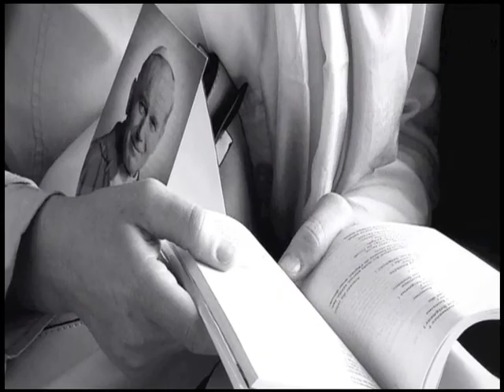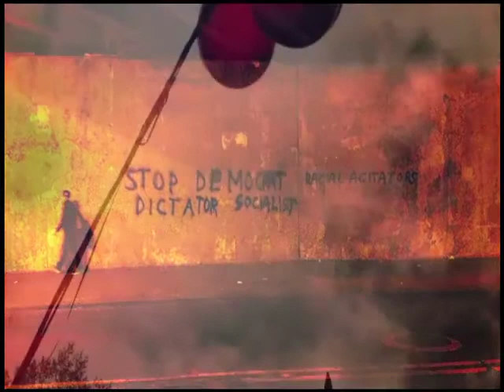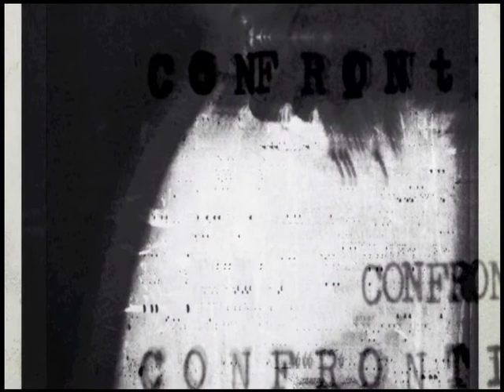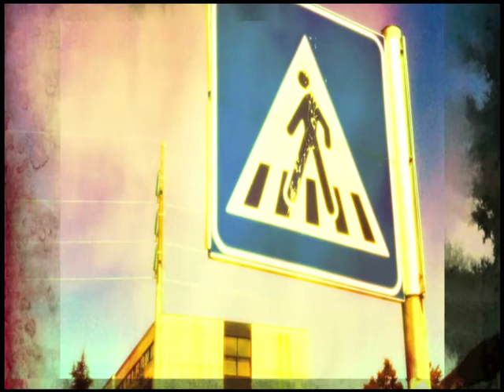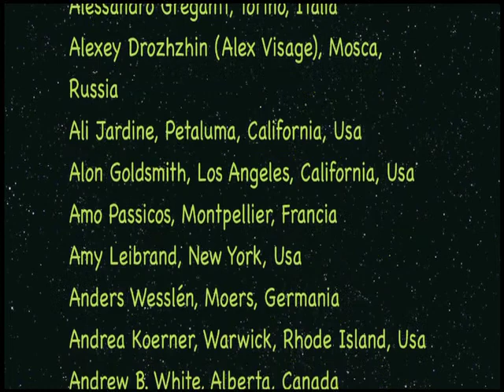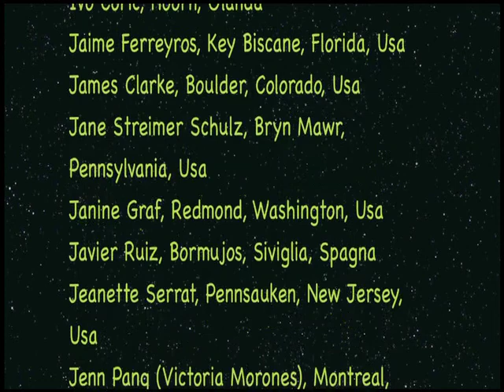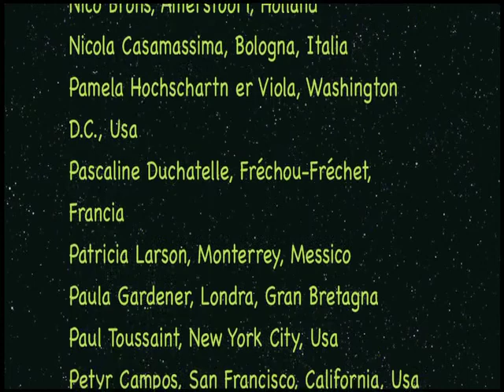Isma 2014 - International Salon Mobile Art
Here are all the images posted by 200 artists invited to participate to first ISMA - International Salon Mobile Art presented during the Festival FuturoPresente in the hall of Mart - Museum of Modern and Contemporary Art of Rovereto and Trento, in Rovereto, Italy